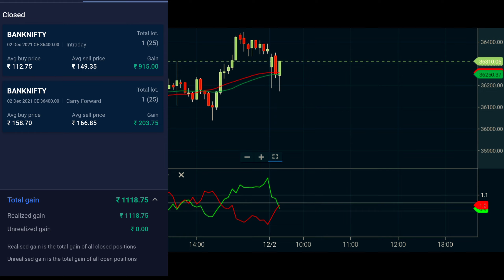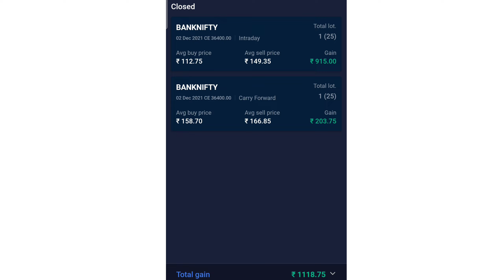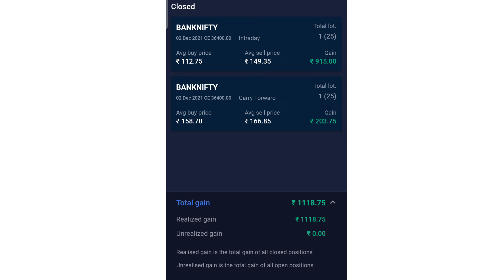1100 Profit in options trading | Options trading for beginners in telugu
1100 profit in options trading | Options trading for beginners in telugu

వీడియో చూసి నాతో పాటు join అవ్వండి.
నేను మీకు Team build support కూడా చేస్త.👍
Frns. రాబోయే రోజుల్లో, network marketing లో వున్న వాల్లకి మంచి భవిష్యత్తు వుంటది.
Network marketing లో వున్న వాళ్లు భవిష్యత్తు లో కచ్చితంగా లక్షాధికారులు గా మారుతారు.

కాబట్టి నేను ఒక మంచి Company లో  join అయ్యాను
మీరు కూడా నాతోపాటు Join అవ్వాలి అనుకుంటే

options trading for beginners in telugu
options trading telugu
trading telugu
live trading telugu
options trading strategies in telugu
options buying strategy telugu